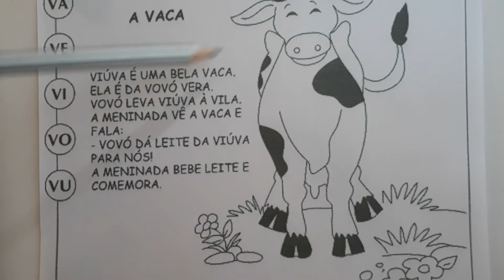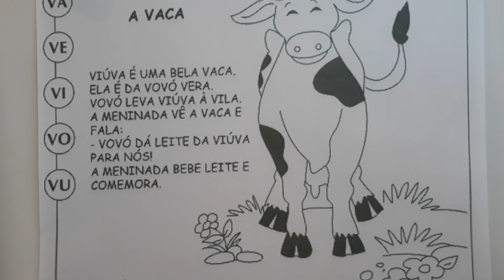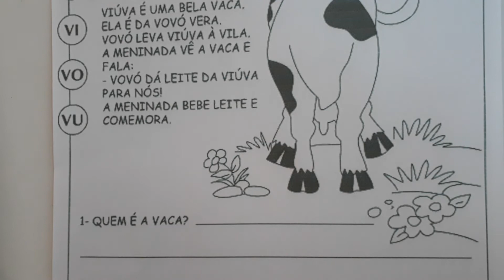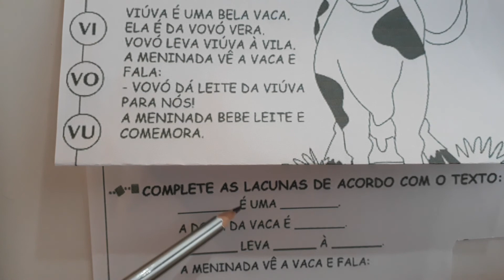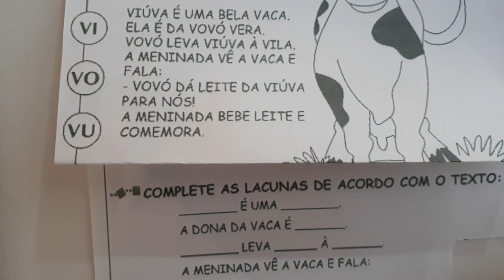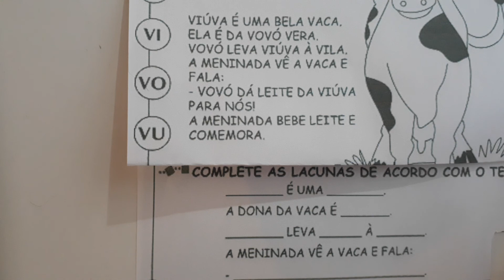ALFABETIZAÇÃO LUDICA- PRIMERO ANO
ALFABETIZAÇÃO LUDICA - TEXTO